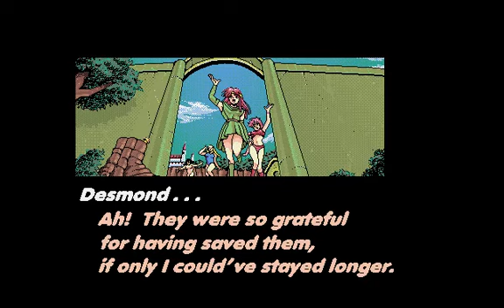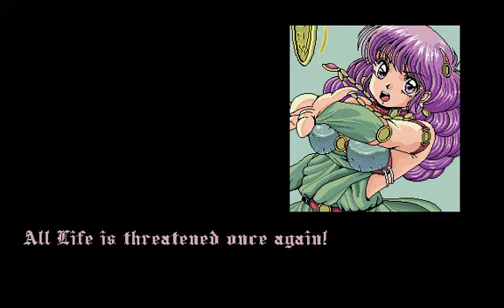Knights of Xentar Official Demo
Megatech's Official demo for Knight of Xentar.

Like Metal & Lace before it, the game was sold nudity-free to get shelf space in stores. It was available in CD or 3.5" floppy diskette. The CD version predated the floppy version by about a month and shipped with a bug that wouldn't get you get past the first 1/4th of the game. To enable nudity, you would have to purchase an upgrade directly from Megatech for about $9 plus shipping.

Unlike Metal & Lace, the game's nudity wasn't just omitted but instead the artwork was modified to add clothes since there was no nudity free version of Dragon Knight 3. Also, even the US nude version featured edited pictures from the original PC98 version to remove the censorship mandated by Japanese Law... yet their artists didn't redraw the naughty bits and instead modified them to be less raunchy or removed them outright. Compare and Contrast to JAST USA which redraws the censored artwork for regions without draconian censorship laws.

The demo features art only from the touched up no-nudity version except they accidentally left in a monster shot with a damned penis still in there. I guess it kinda looks like a finger the way it's positioned.

Game is actually pretty good but the translation is pretty insufferable. Very jokey as opposed to the original kind of like how Working Designs fucked up Lunar. I blame this for the lack of other Dragon Knight games released in the US and the lack of balls for a company to at least sell it as-is let alone retouched.

Also, a full walkthrough was available directly from Megatech's BBS and site for this game. Can't expect horny assholes to actually play it, I guess.